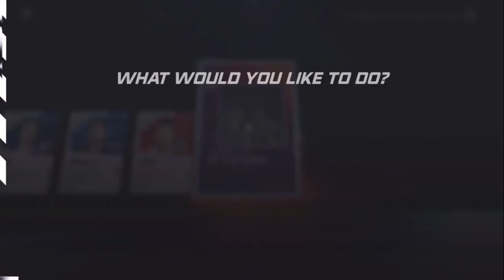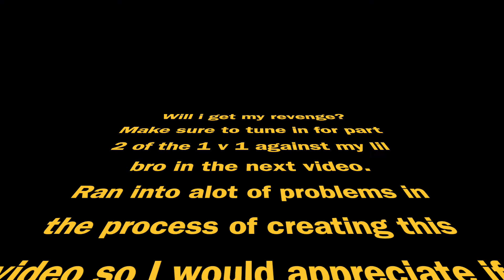BATTLE OF THE BROTHERS!! (GAME 1) Which 86+ ov players did we pack? Part 2 of pack opening ft Jett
In this video me and my buddy Jett finish off part 2 of our pack opening video. We ran into a lot of problems in the process of filming this video whether it was the gameplay not recording or camera not recording. But I feel like I made the best out of the footage I had to work with.
My lil bro challenged me to a versus game of NHL21 after I had just whooped him off camera.
Game 2 will be uploaded tomorrow along with the sneaker unboxing me and Jett filmed.